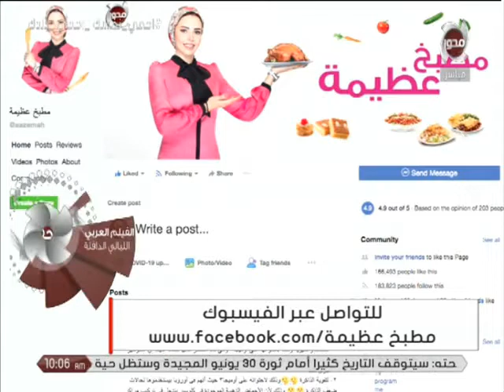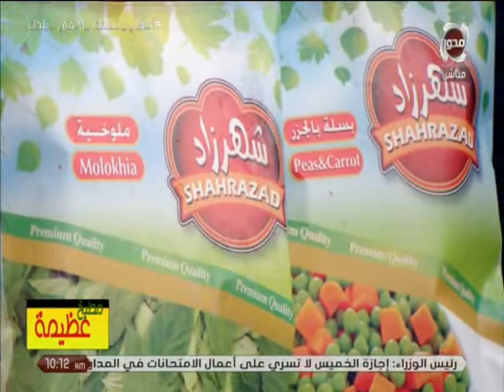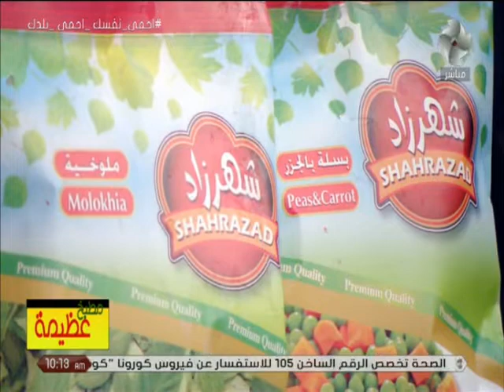تحضير ( كب كيك الشوفان والموز - السميط - الدقة المصرية ) على طريقة الشيف عظيمة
مطبخ عظيمة | تحضير ( كب كيك الشوفان والموز - السميط - الدقة المصرية ) على طريقة الشيف عظيمة - 1 / 7 / 2020